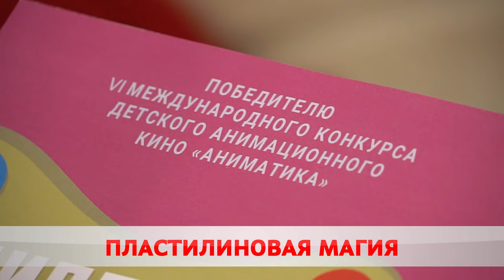Обыкновенное чудо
Ученица из бобруйской гимназии София Мухина создаёт волшебные мультфильмы из пластилина.